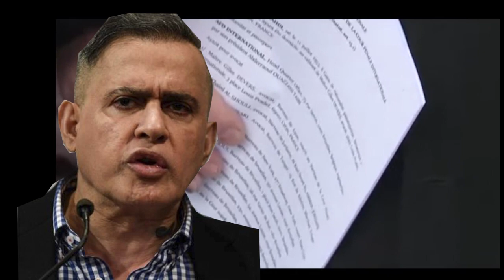URGENTE!! Maduro SE VA ya tiene un REEMPLAZO para el revocatorio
URGENTE!! Maduro SE VA ya tiene un REEMPLAZO para el revocatorio hoy 20 enero 2022.  Lacava candidato por el chavismo.
Video de Rusia Putin Colombia CPI Fanb Cabo Verde Alex Saab by VOA